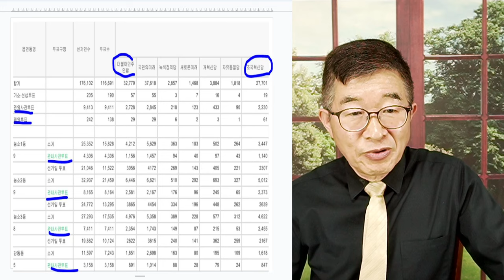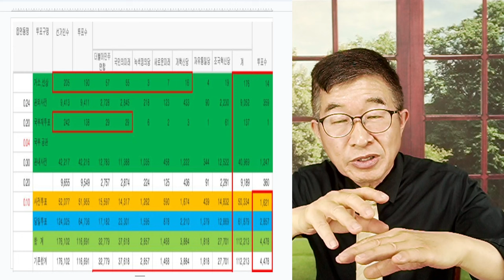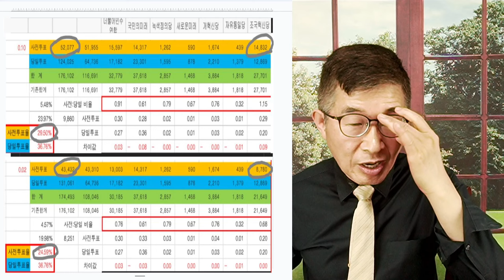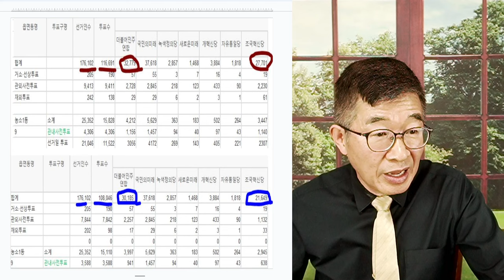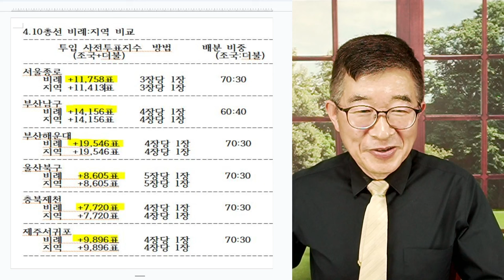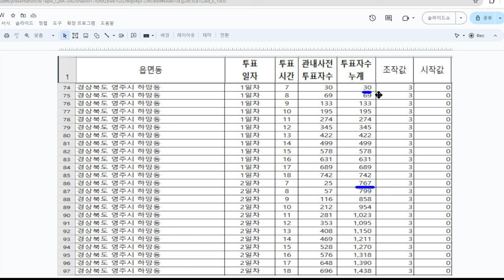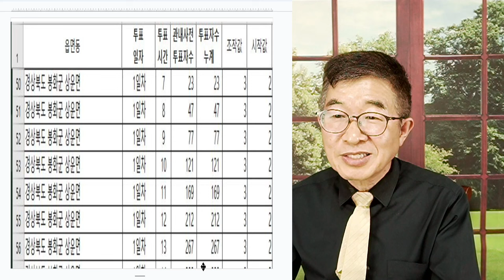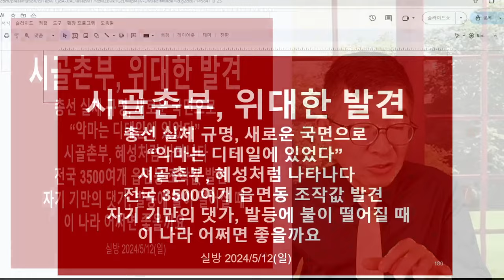누적사전투표자수 / 모두 만들어지다 / 일정한 숫자(첫항+(n-1)차이값) 더해서, 유령사전투표자 만들어지다 / 전국 읍면동 차이값 3이 가장 많음 [공병호TV]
Bitcoin : 3MTW849AkP2ftLeSK2teZHMmzLu7Z83s9U